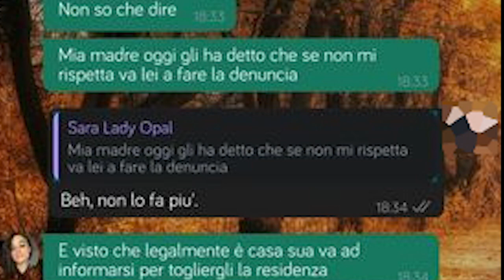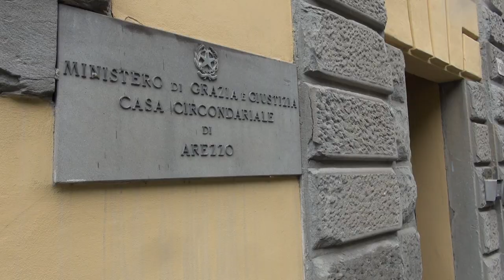Uccide moglie e suocera a coltellate, Jawad Hicham resta in silenzio davanti al gip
Nemmeno una parola di fronte al gip Giulia Soldini e al pm Marco Dioni.
Jawad Hicham  si è avvalso della facoltà di non rispondere questa mattina nel corso dell’interrogatorio di garanzia nel carcere aretino di San Benedetto.
Il 38enne è assistito dall’avvocato Maria Fiorella Bennati.
Il duplice delitto si è consumato nella notte tra mercoledì e giovedì, nell’appartamento di via Benedetto Varchi.
Con un coltello da cucina ha assassinato Sara Ruschi, 35 anni, la madre dei suoi figli e la suocera Brunetta Ridolfi, 76 anni.
Attesa adesso la decisione del gip sulla convalida del fermo e sulla misura cautelare, decisione che appare comunque scontata
Le autopsie sui corpi delle vittime saranno eseguite lunedì, molto probabilmente sarà l'équipe di medicina legale dell'Università di Siena.